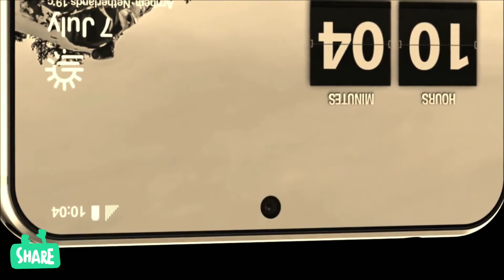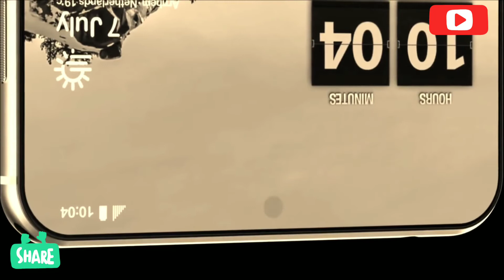REDMI NOTE 9 | OFFICIAL LOOK REVEALS| GIVEAWAY🔥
Here Is the Redmi note 9 official look.
keep supporting.
Musician: @iksonofficial